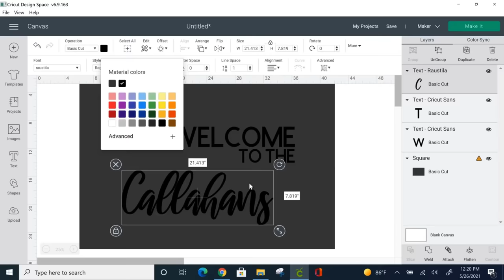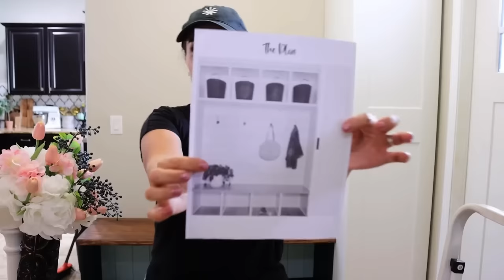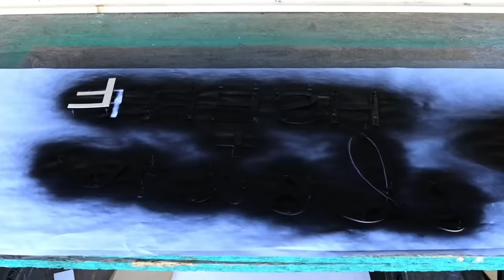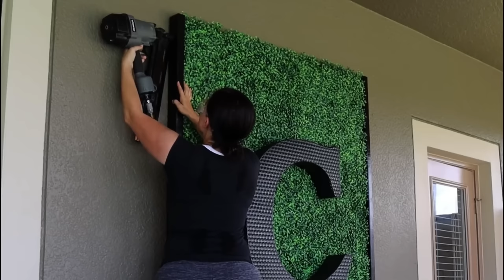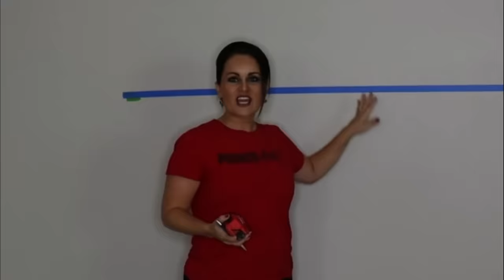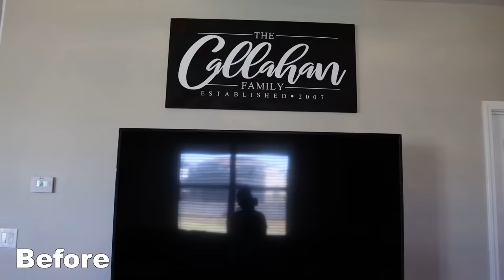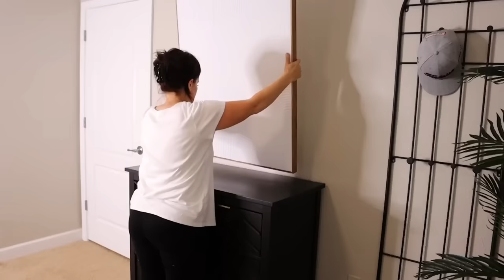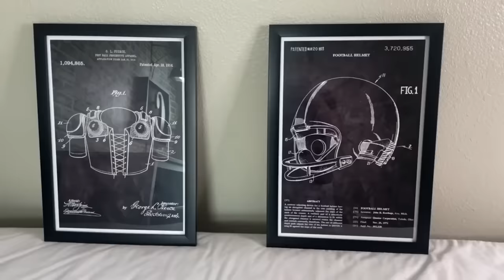EXTREME HOME MAKEOVER: Transform Every Room with Me!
Join me on a thrilling DIY Adventure as I do an extreme home makeover one room at a time! From the living room to the bedroom, watch as we inject style, comfort, and personality into every corner. Perfect for anyone seeking inspiration or simply loves a stunning transformation. Want to see my new home tour?

Did you know I have a weekly newsletter?

Supplies:

My Studio/Filming Set Up:
Camera Bundle
Ring Light
Overhead Mount Rig